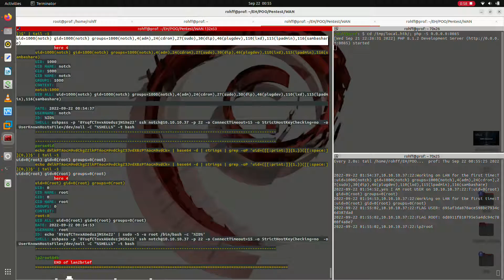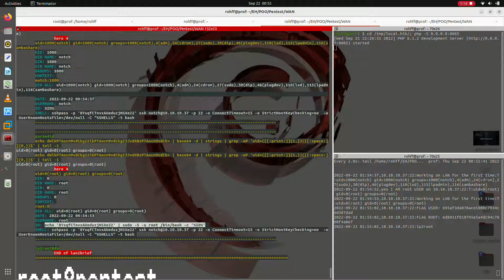HTB Blocky, Automated Exploitation for Privilege Escalation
Be root Less than 15 seconds on HTB Blocky,
FROM USER SHELL SSH TO FLAG ROOT - via abuse sudo right